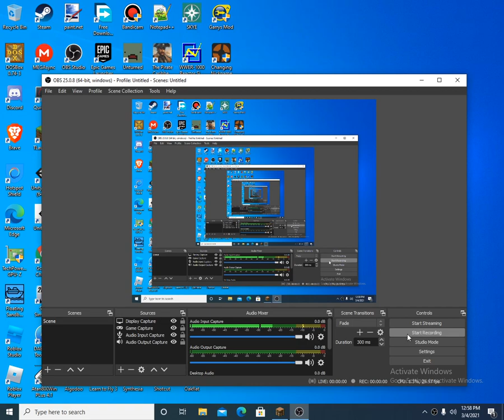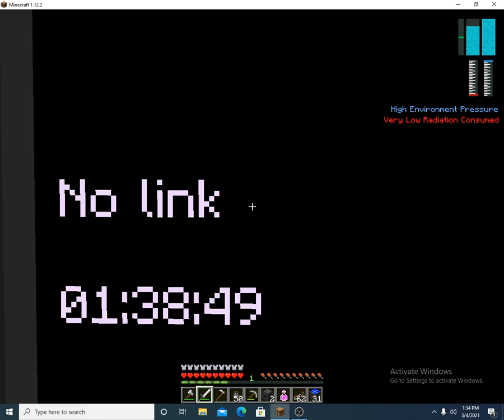COLONIZARE MARTE MINECRAFT EP 1!!!